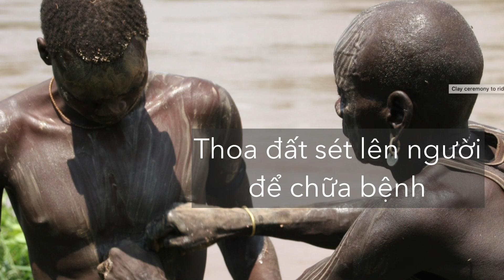Dona TV #19 | 6 điều có thể bạn chưa biết về tộc người Mursi ở Ethiopia - những chiếc đĩa môi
Tộc người Mursi là một trong số hơn 80 dân tộc đang sinh sống tại quốc gia Ethiopia, gần rìa đông của khu vực châu Phi. Hiện tại, dân số tộc người này có khoảng 10.000 người đang sinh sống chủ yếu ở Jinka, thung lũng sông Omo ở vùng SNNP (Southern Nations, Nationalities, Peoples). Những người phụ nữ Mursi có tiêu chuẩn về cái đẹp rất độc đáo đó là những chiếc đĩa môi, được gắn trong phần môi dưới của họ. Chiếc đĩa môi càng lớn thì được cho là càng đẹp. Bên cạnh đó, người dân ở đây cũng duy trì một số những tập tục khá là lạ đối với chúng ta. Hãy cùng tìm hiểu qua tập này các bạn nhé. Hãy ủng hộ kênh của mình thông qua đăng ký và chia sẻ các bạn nhé. Cảm ơn các bạn rất nhiều!

Nguồn tư liệu: (mình chưa ghi theo chuẩn APA, các bạn thông cảm nhé)
Jon Abbink, ‘Violence Ritual and Reproduction: Culture and Context in Surma Dueling’, Ethnology, 38 1999, pp. 227-242.
David Turton, ‘The same only different: war and duelling as boundary marking rituals in Mursiland, southwestern Ethiopia’, in: T. J. Cornell and T.B. Allen (eds.) War and Games, Boydell Press, Woodbridge, Suffolk 2002, 171-92. Tamas Regi, 'Mursi Duelling: a photo essay'